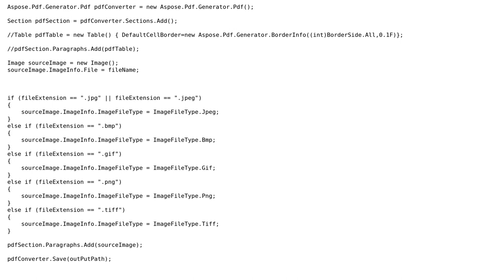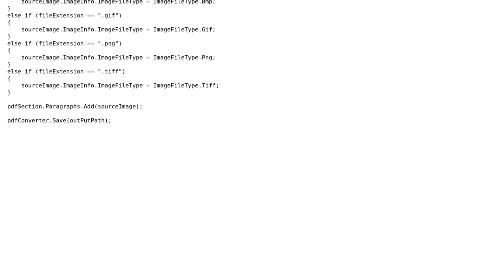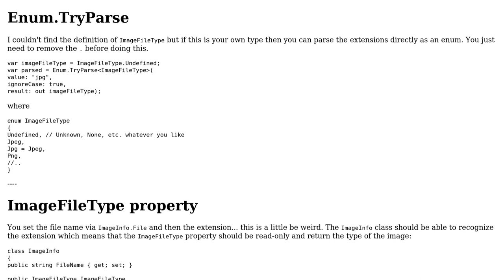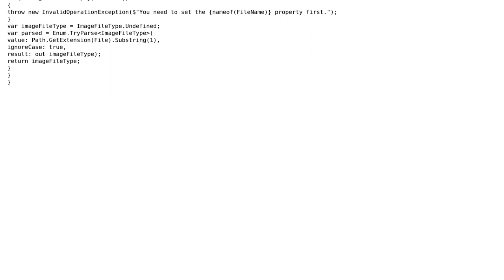Code Review: Classifying image by file extension within a PDF creator (2 Solutions!!)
Code Review: Classifying image by file extension within a PDF creator

With thanks & praise to God, and with thanks to the many people who have made this project possible! | Content (except music & images) licensed under CC BY-SA | Music | Images & others | With thanks to user t3chb0t user Simsons user janos user 200_success and the Stack Exchange Network Trademarks are property of their respective owners. You are responsible for your own actions.